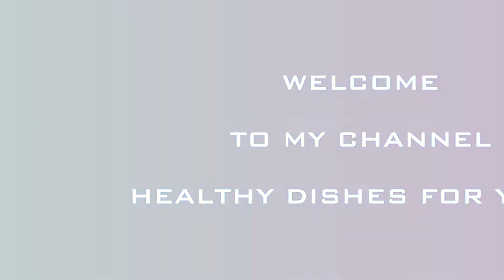Lauki Kofta Recipe | Lauki Ke Kofte Ki Sabji |Lauki Ke Kofte kaise banaen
About the video: In this video I have shared easy steps to cook Lauki Kofta Recipe. Try this and let me know if you liked it or not. Tell me via Comments section if you find the recipe easy and simple to prepare.